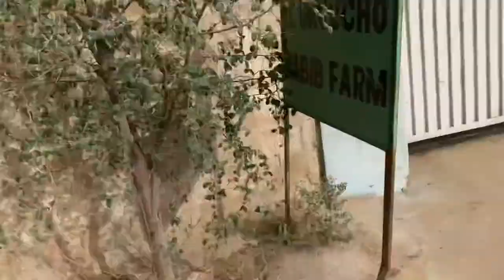Farm House Ka Scene || Garmi Ka Tore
Follow us on intagram @rajahammad_.01 @syedahmer_.01